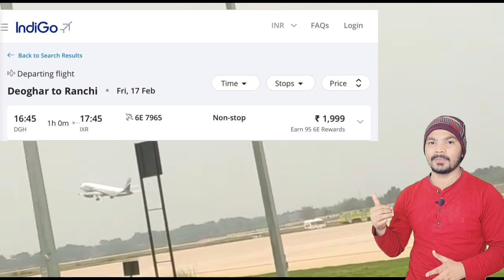देवघर से राँची हवाई सेवा 17 फरवरी से शुरू | deoghar airport | Baba Baidyanath Dham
ABOUT THIS DEOGHAR AIRPORT

देवघर हवाई अड्डा भारत के झारखंड राज्य के देवघर में स्थित है।  एयरपोर्ट 654 एकड़ में फैला हुआ है।  एयरबस A320 प्रकार के विमानों को संभालने के लिए हवाई अड्डे का उन्नयन किया जा रहा है।
प्रधान मंत्री नरेंद्र मोदी ने 25 मई 2018 को झारखंड में हवाई अड्डे के विकास की आधारशिला रखी।
झारखंड सरकार ने 2013 में भारतीय विमानपत्तन प्राधिकरण (एएआई) के साथ एक समझौता ज्ञापन (एमओयू) पर हस्ताक्षर किए थे
ताकि हवाई अड्डे को विकसित किया जा सके। राज्य में धार्मिक पर्यटन को बढ़ावा देना।
सरकार ने बाद में एयरबस ए-320 श्रेणी के विमान के गैर-सैन्य उपयोग के लिए हवाई अड्डे को विकसित करने के लिए मार्च 2017 में एएआई और डीआरडीओ के साथ एक त्रिपक्षीय समझौता ज्ञापन पर हस्ताक्षर किए।  एएआई ने 400 करोड़ रुपये की लागत से हवाईअड्डे को अपग्रेड करने का प्रस्ताव दिया है।
अपग्रेड में मौजूदा रनवे का 2,700 मीटर तक विस्तार, प्रति घंटे 200 यात्रियों को संभालने के लिए 5,400 वर्ग मीटर टर्मिनल भवन का निर्माण, एक मोबाइल हवाई यातायात नियंत्रण, दो ए320 विमानों के लिए एप्रन, टैक्सीवे और एक आइसोलेशन बे शामिल है।
एक DVOR/DME नौवहन सुविधा की भी योजना है।  जनवरी 2018 में निर्माण शुरू हुआ।
हवाई अड्डे के सहायक परियोजना अधिकारी ने कहा, “के साथ
देवघर हवाई अड्डे पर इंडिगो एयरबस द्वारा कोलकाता से और कोलकाता के लिए आयोजित सफल परीक्षण उड़ान के बाद अब हम नियमित उड़ान संचालन शुरू करने के लिए तैयार हैं।
उन्होंने कहा कि मंगलवार की परीक्षण उड़ान की रिपोर्ट आगे की समीक्षा के लिए डीजीसीए को सौंपी जाएगी ताकि देवघर से उड़ान संचालन जल्द से जल्द शुरू हो सके।  देवघर जिला प्रशासन भी एयरपोर्ट के अप्रोच रोड के चल रहे निर्माण कार्य पर पैनी नजर रखे हुए है.  देवघर हवाई अड्डा, रांची के बाद राज्य में इस तरह की दूसरी सुविधा है, जो 2,500 मीटर लंबे रनवे के साथ कुंडा में 650 एकड़ भूमि में फैला हुआ है।  यह A320 प्रकार के विमानों के उड़ान संचालन को संभाल सकता है।
401.34 करोड़ रुपये के हवाई अड्डे की आधारशिला 2018 में प्रधान मंत्री द्वारा रखी गई थी। इसे एएआई द्वारा रक्षा अनुसंधान और विकास संगठन (डीआरडीओ) और राज्य सरकार के सहयोग से विकसित किया गया है।  एक बार चालू हो जाने के बाद देवघर हवाईअड्डा मंदिरों के शहर का कायाकल्प करने में सक्षम होगा
जो सालाना यहां आने वाले पर्यटकों के निर्बाध प्रवाह और बहिर्वाह प्रदान करेगा
जिससे पर्यटन और व्यावसायिक क्षमता को बढ़ावा मिलेगा।  सीएम हेमंत सोरेन ने सोमवार को देवघर का दौरा कर एयरपोर्ट को चालू करने के लिए की जा रही व्यवस्थाओं का जायजा लिया.  उन्होंने कहा “देवघर हवाईअड्डा पूरी तरह से श्रावणी से पहले संचालन शुरू करने के लिए तैयार है और दूर-दराज के तीर्थयात्रियों को बाबाधाम मंदिर में प्रसाद चढ़ाने में सक्षम बनाता है।  देवघर हवाई अड्डे का उद्घाटन

(1) CAMERA Canon 200D Mark 2

(2) 2nd Camera Canon 90D

(4) CAMERA TRIPOD

(5) MIC-

(6) TRIPOD FOR MOBILE

(7) VLOG GORILLA TRIPOD

(8) LIGHT STAND

(10) MY LEPTOP

ABOUT:-
              Technical  suraj gupta is a YouTube channel, where you will find technical videos  in hindi ,new video is posted  every day